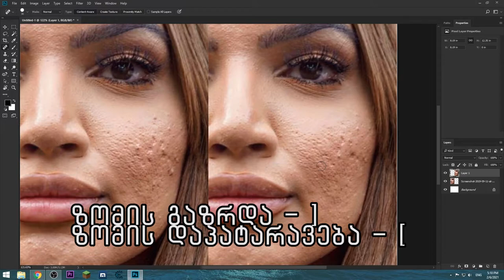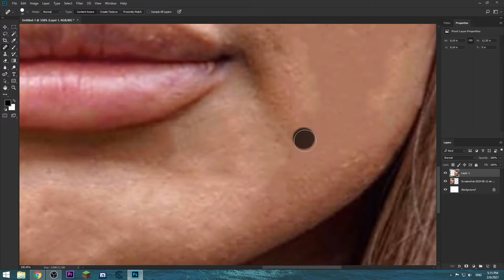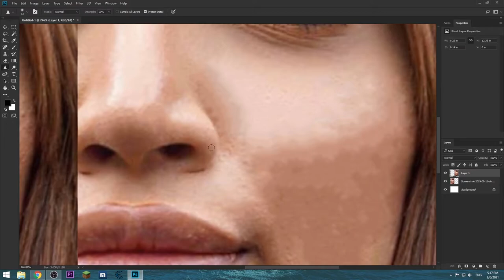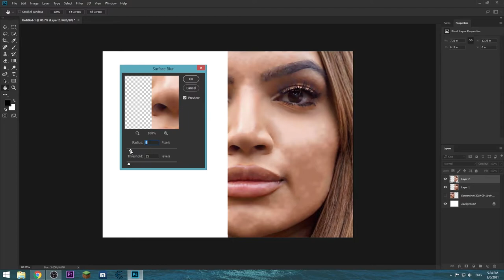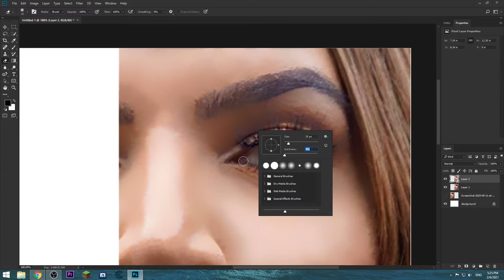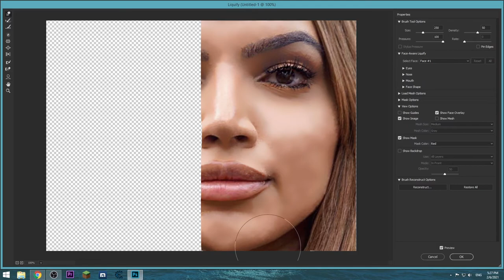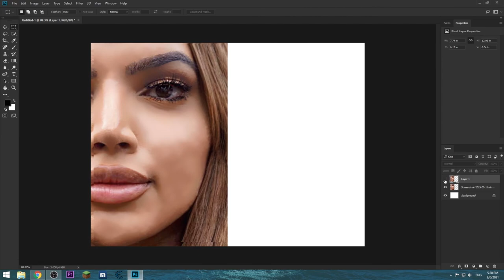Photoshop-ის ვიდეოგაკვეთილი - ნაწილი #4 [სახის დამუშავება]